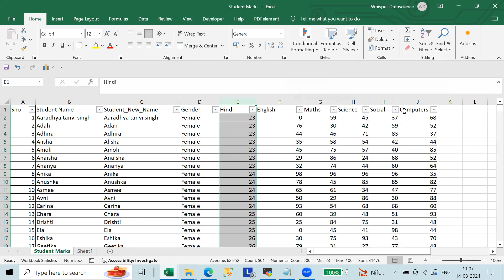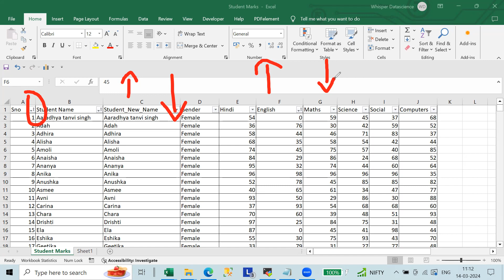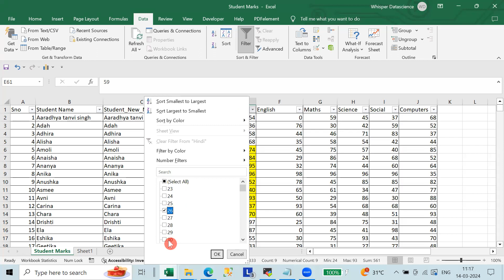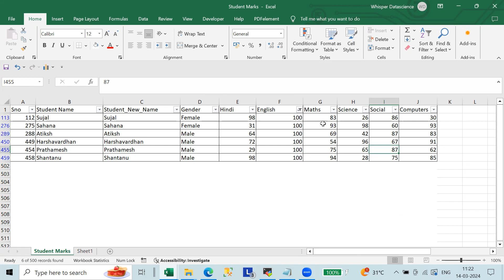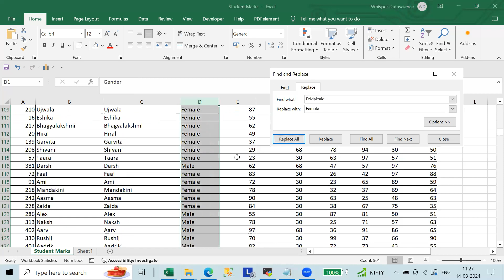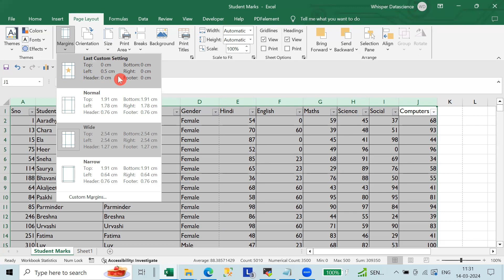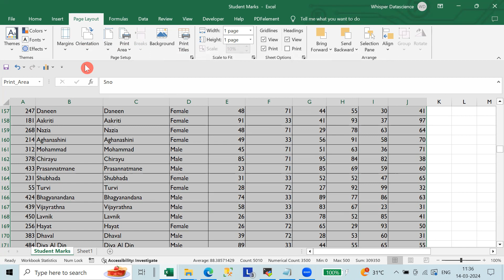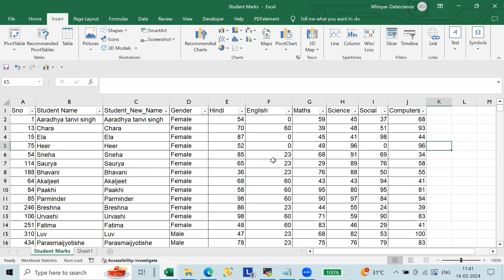(Computer Science RWE) Excel Sorting, Filtering and Page settings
Excel Home Tab
1. Shown Sorting at the cell level and at Home Tab Level (Single Column Sorting)
2. Shown Sorting at the cell level and at Home Tab Level (Multiple Column Sorting)
3. Shown Filtering at the cell level and at the Home Tab Level (Single condition Filtering)
4. Shown Filtering at the cell level and at the Home Tab Level (Multiple condition Filtering)
5. Shown Filtering at the cell level and at the Home Tab Level (Filtering based on Color)
6. Find and Replace Options
7. Go to Column Option
8. Page Preview Options
9. Margins
10. Page Settings
11. sheet printing in PDF Format.